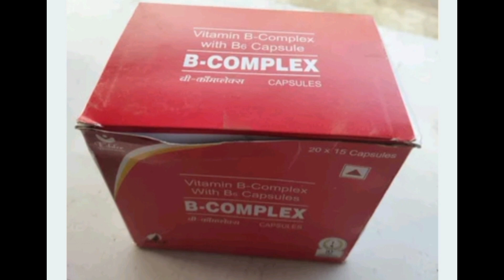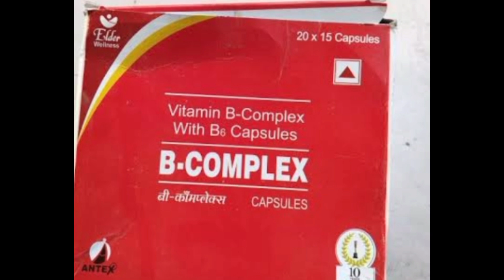मात्र 2 रुपया की गोली 100 साल तक बूढ़ा नहीं होने देगी | Best B Complex Capsule For Weakness Problem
My Equipment :-
Vlog Gorrilla Tripod-
My Laptop
My Microphone
My Shoot Mobile
Wifi Network